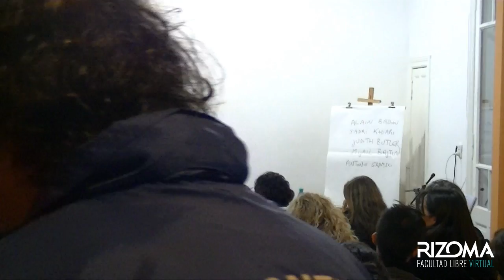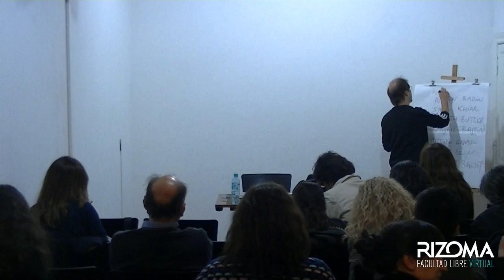La cultura de lo popular | Martín Kohan - Clase 2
Por Martín Kohan

Las nociones de pueblo o de cultura popular se cuentan sin dudas entre las más invocadas. Se apela a la noción de pueblo a veces como una entidad en sí misma (o más aún: como la entidad en sí misma por excelencia), a veces para superponerla con los sectores más postergados de la sociedad, a veces para identificarla con la idea de nación, a veces para dar fundamento a una identidad colectiva, etc. En cualquier caso, no puede sino ser siempre una noción en disputa. Y esa disputa suele librarse, entre nosotros, a partir del peronismo: con o contra el peronismo.

¿De qué hablamos cuando hablamos de pueblo? es la pregunta que da pie a este curso.

– La cultura popular como forma de resistencia: lo otro de la cultura oficial. La corporalidad, lo bajo, la inversión de los valores, la corrosión por la risa. El carnaval según M.Bajtin. Figuraciones de lo popular, exclusiones y estereotipos: Didi Huberman.

– Cultura popular y clase social. La función del arte como instrumento de agitación popular: realismo y vanguardia en Bertolt Brecht. Apropiaciones y emancipaciones en los consumos culturales de la clase obrera: Richard Hoggarth, Jacques Rancière.

– Masa y pueblo, o la gran masa del pueblo. Pueblo y multitud: Toni Negri, Paolo Virno. De la cultura popular a la cultura de masas, identidad y enajenación: Umberto Eco, T.W.Adorno.

– El pueblo-Nación. La estatalización política de tradiciones populares. Ernest Gellner, Judith Butler. La cultura nacional-popular según Antonio Gramsci.

– El peronismo como usina de mitologías populares. Disputas políticas por las nociones de pueblo. El Manual de escolástica peronista de Carlos Godoy, con ilustraciones de Santoro.